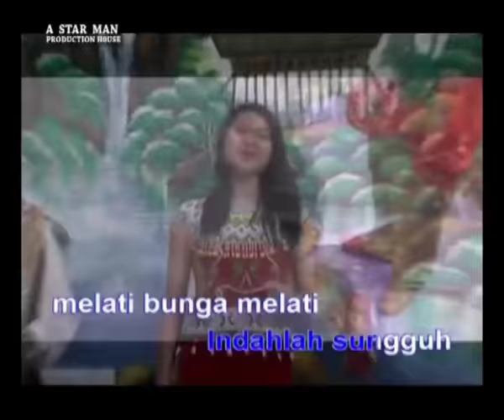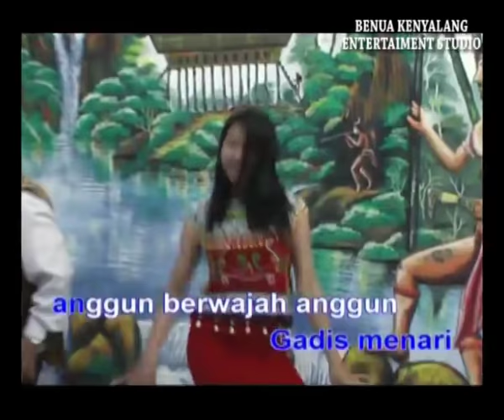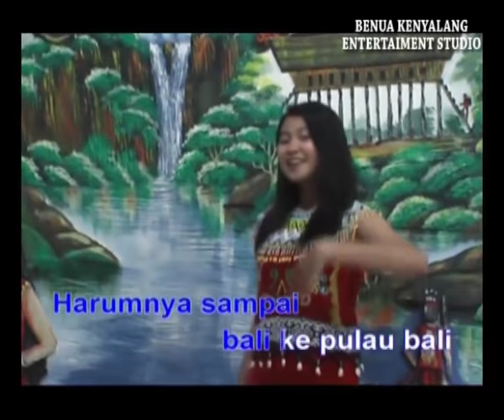DOLENG DONADO- PAOLUS HADI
Lagu ini telah lama beredar di masyarakat Sanggau-Kalbar- Dinyanyikan oleh Paolus Hadi bersama Resti. diproduksi oleh : Benua Kenyalang Entertainment Studio, atas permintaan Bpk.Paolus Hadi,kami ( A Star Man Production House Sintang) menambah / mengedit video klip tambahan pada beberapa bagian ( terutama Gawai Dayak Kab.Sanggau 7-9 Juli 2013)...lagu ini selanjutnya di masukan dalam lagu2 sosialisasi PH-YO selaku Cabup/Cawabup Sanggau-Kalbar Perioede 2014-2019...so selamat menikmati.